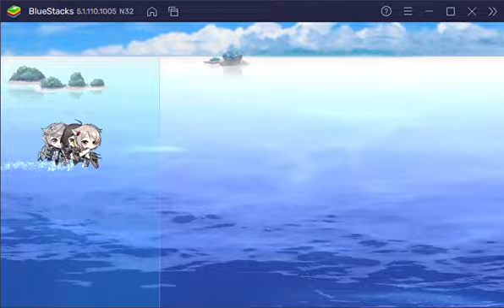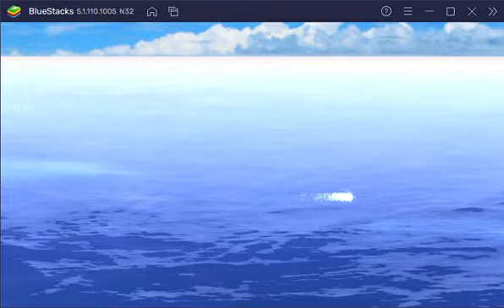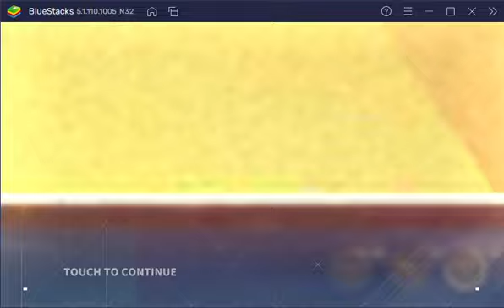I'm too good to manual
I'm just built different (:)